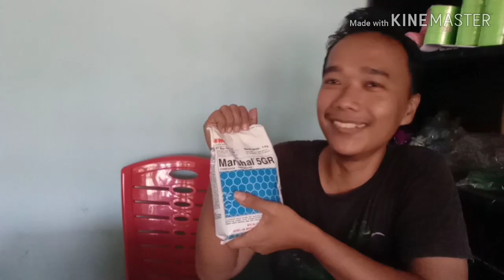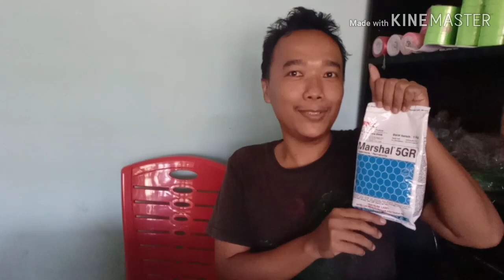Tips Mengatasi Serangan Tikus di Sawah | Pengusir Hama Tikus